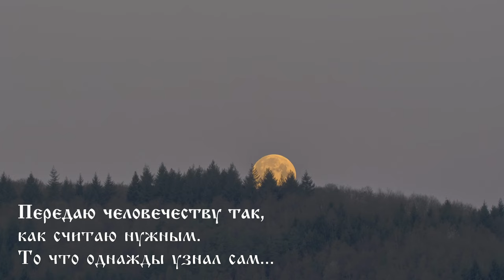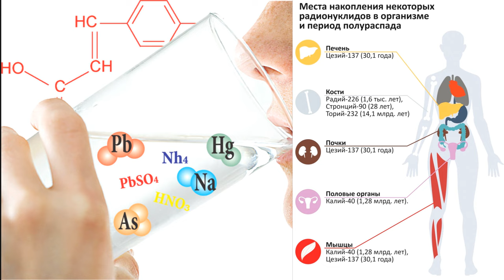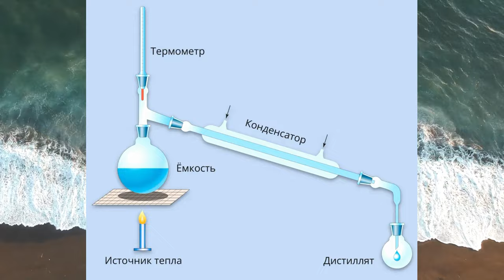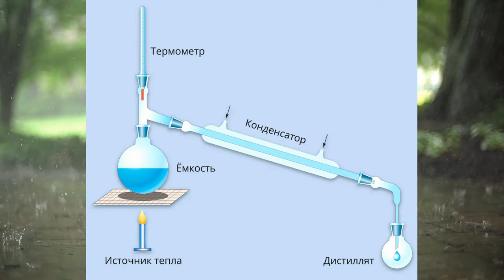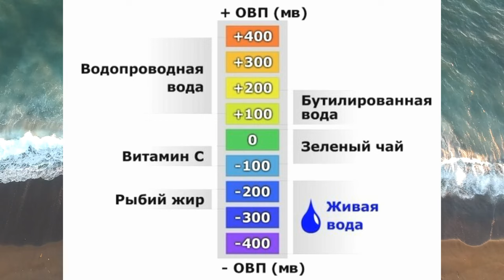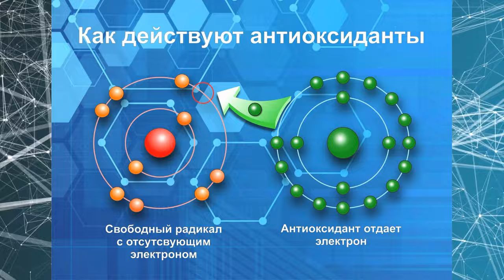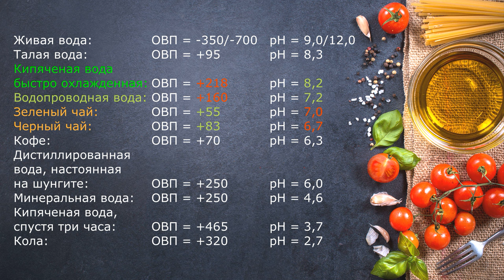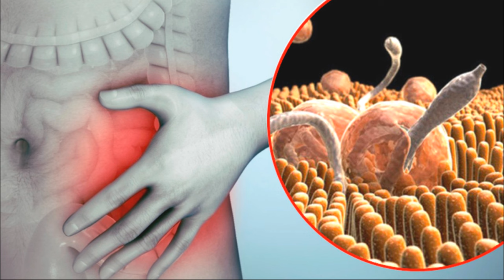Вадим Зеланд 💧 Живая вода [полная версия]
Из этого фильма вы узнаете ответ на очень важный вопрос: какую воду следует пить? Обычная водопроводная вода для этого не годится — она чисто техническая, ею можно мыть пол, машину, унитаз, но никак не пить.
00:00 Вода - источник жизни.
00:57 Надо пить воду!
09:36 Как приготовить Живую воду в городских условиях.
13:32 Дистилляция.
20:13 Окислительно-восстановительный потенциал ОВП.
24:18 Кислотно-щелочной баланс pH.
29:19 Коралл Санго.
34:44 Структура воды.
💠🎥 Использованы кадры из фильмов:
💥 Вторжение. 2019
💥 Люди в черном. 1997
💥 Сталинград. 2013
💥 Восхождение Юпитер. 2015
💥 Валериан и город тысячи планет. 2017
💥 Мультфильм. Чиполлино. 1961
💥 Бездна. The Abyss. 1989
💥 Мультфильм. Маша и Медведь 28. Ход конём. 2012
💥 Мультфильм. Маша и Медведь 7. С волками жить. 2009
💥 Путь. 2009
💥 Ampir V. 2022
💥 Гарри Поттер и Орден Феникса. 2007
💥 Гарри Поттер и узник Азкабана. 2004
💥 ПиКей. 2014